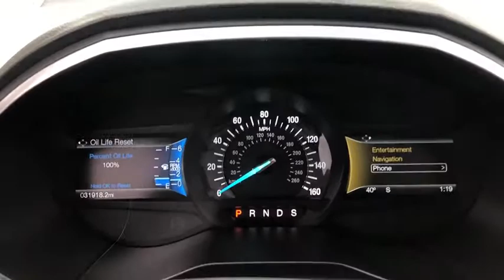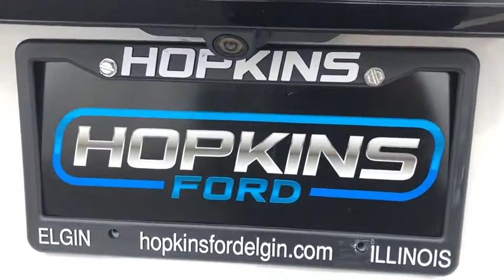2016 Ford Edge Elgin, Streamwood, Dundee, Schaumburg, Bartlett, IL 9699S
Used 2016 Ford Edge available in Elgin, Illinois at Hopkins Ford. Servicing the Streamwood, Dundee, Schaumburg, Bartlett, IL area.

Hopkins Ford
2020 North Randall Rd

2016 Ford Edge Titanium AWD 301A***20 Ultra Bright Machined Aluminum Wheels***Auto-Dimming Drivers Sideview Mirror***BLIS Blind Spot Information System***Heated Rear-Seats***Panoramic Vista Roof***Perforated Leather Trimmed Heated/Cooled Buckets***Power Converter 110V Outlet Radio: AM/FM Stereo w/Single CD/Navigation Remote Start System SiriusXM Radio SiriusXM Traffic & Travel Link Technology Package.brbr***Ask us about our Hopkins Honors Program***Serving the Fox Valley area since 1982 from Elgin Bartlett Schaumburg Hoffman Estates South Elgin St. Charles Hampshire Huntley Dundee and many more. Transparent pricing and excellent service is why were the best in the area. Recent Arrival! Odometer is 12105 miles below market average! 20/28 City/Highway MPGbrbrAwards:br  * 2016 KBB.com Brand Image AwardsbrbrbrReviews:br  * Ride quality is smoother than many of its competitors; plenty of space for passengers and luggage; interior is well trimmed with high-quality materials; base engine delivers strong fuel economy; Sport model delivers a substantial performance upgrade; many available tech and luxury features. Source: Edmunds